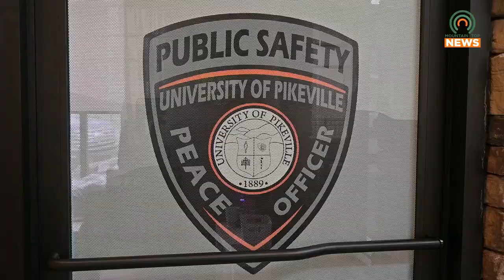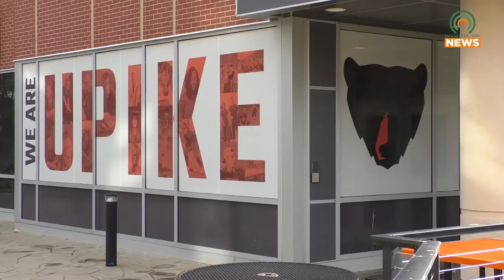UPIKE Named Safest Campus in Kentucky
The University of Pikeville was recently named the safest campus in the state.